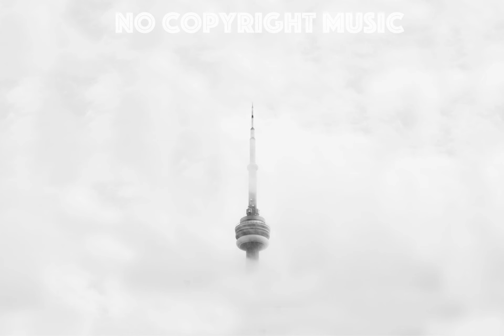RYYZN - Not Christmas Time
Artist: RYYZN
Title: Not Christmas Time